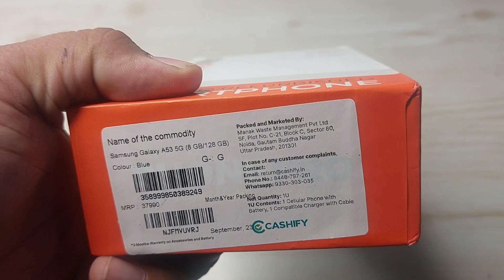Cashify REFURBISHED Phone Dead In 2 Days 😭